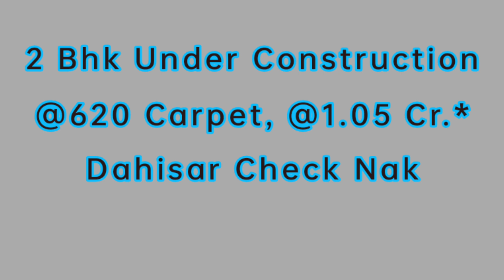2 Bhk Under Construction @620 Carpet, @1.05 Cr.* Dahisar Check Naka Near Thakur Mall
2 Bhk Under Construction
@620 Carpet, @1.05 Cr.*
Dahisar Check Naka
Near Thakur Mall

dining rooms
Jogging track
Play zone
Kids play zone
Central lawn
Senior citizen area
cover settings
Box cricket
Water body
Indoor library
Group setting
Club house
Well equip gym
Exercise pool
Coffee shop
Launch area
Ampli parking
Fire fighting system
Modern security